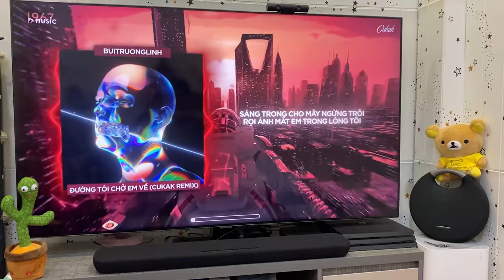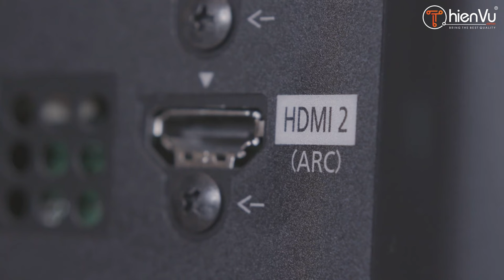Đánh Giá Loa Yamaha YAS-109 Chỉ 5 Triệu : Có Luôn Dolby Atmos, Hiệu Ứng Âm Thanh Vòm, Trợ Lý Ảo